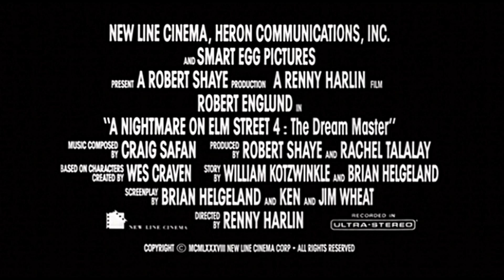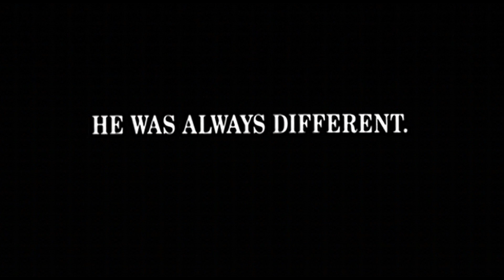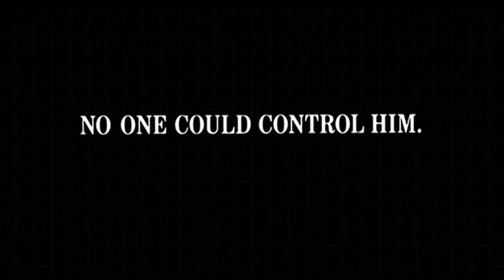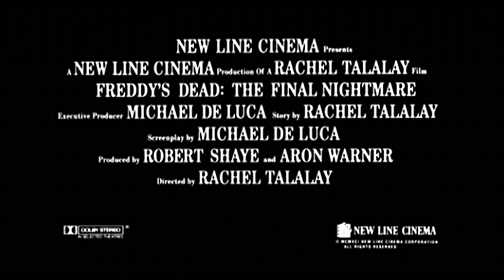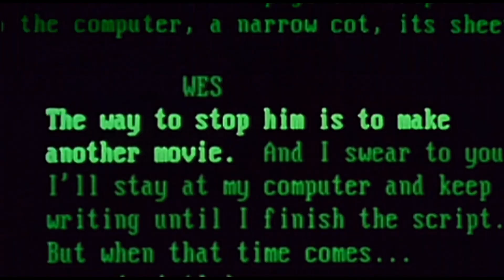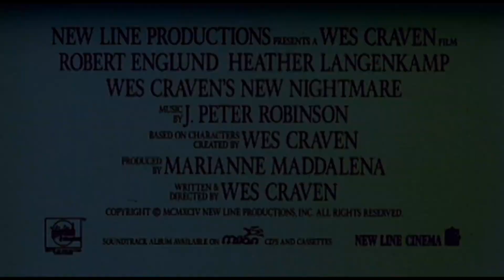A Nightmare On Elm Street Trailer Montage